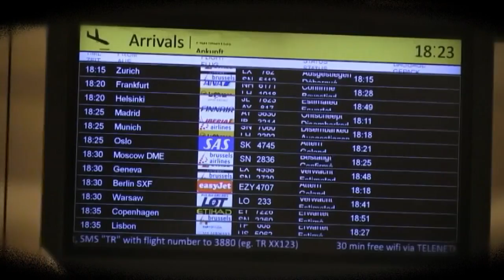KIYOYO PRO AND KIDUMU ON 10th FEB 2014 NIGHT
CONCERT LIVE APANA PLAYBACK